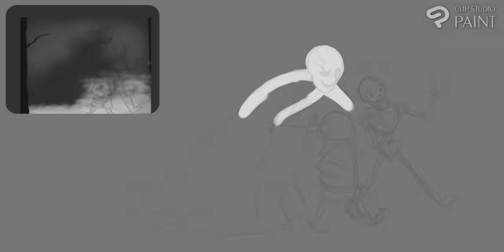WD Gaster Speed Paint - 9 Years Difference!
Before my Hazbin videos, my speed paint of Sans, Papyrus, and Gaster was one of the most viewed videos I'd ever posted.
My mom suggested I do a redraw.
Here's a 9 year difference!
What's really wild is the program's NAME has changed since I did that last image. Originally it was Manga Studio. Now it's Clip Studio Paint!

Purchase my Clip Studio Paint Brushes, Twitch Sub Badges, and other art assets: